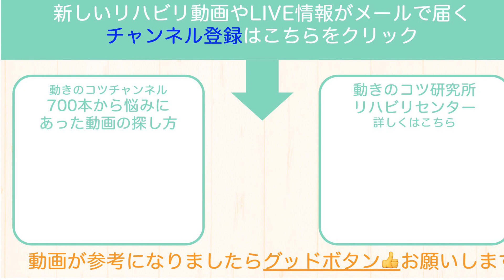脳梗塞で良い方の足が頑張りすぎて痛くならないリハビリのコツ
※LINE、お電話でのご相談は「無料」です。 ⭐️関東にお住まいの方は、今すぐ電話相談→ 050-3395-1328🌟